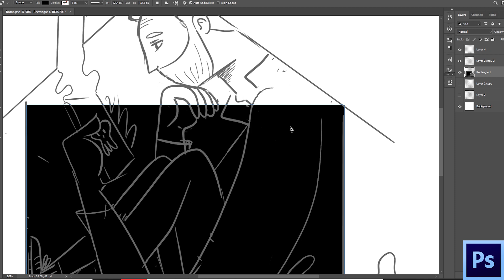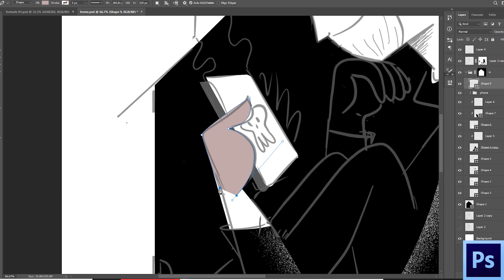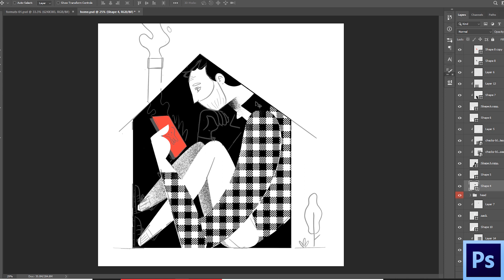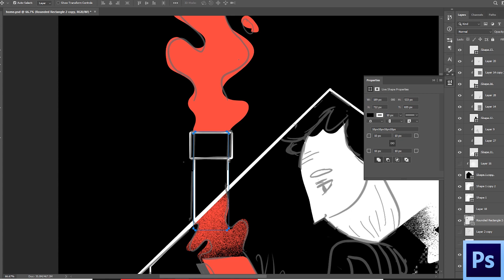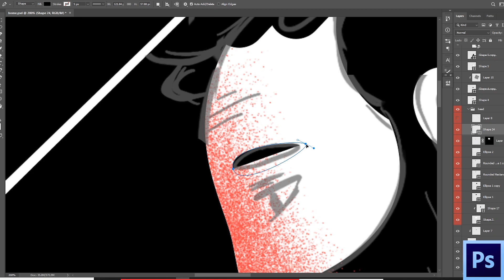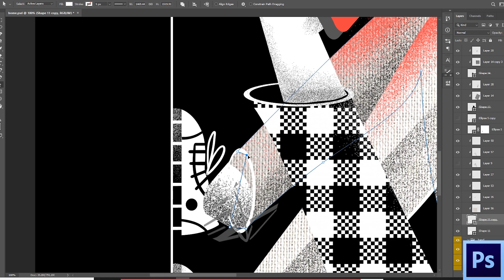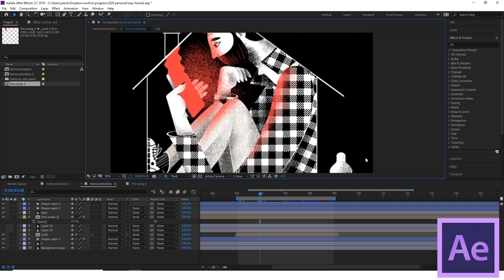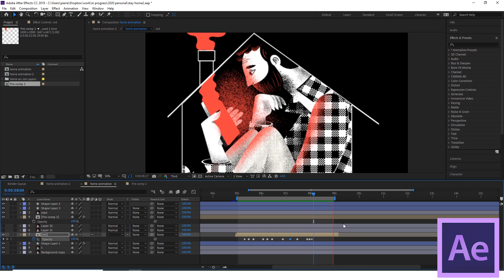I followed @BenMarriott animation tutorial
Hey guys!
In this video, I'll show you the full drawing process and animation process of this loop animation using Adobe Photoshop and After Effects.
The illustration is inspired by the current lockdown that is happening in most countries at the moment due to the coronavirus outbreak.
Stay safe!